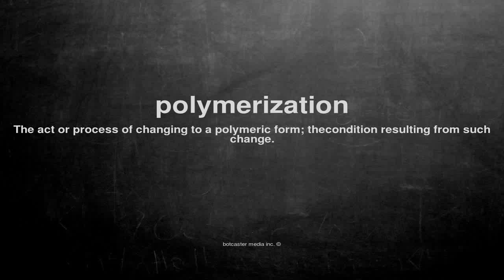What does polymerization mean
What does polymerization mean in English?